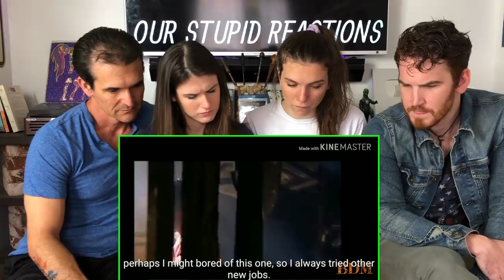The full story of Nawazuddin Siddiqui REACTION!!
Herer is our reaction to Nawazuddin Siddiqui

HANOZ NAVDAR

18960 Ventura Blvd. #76